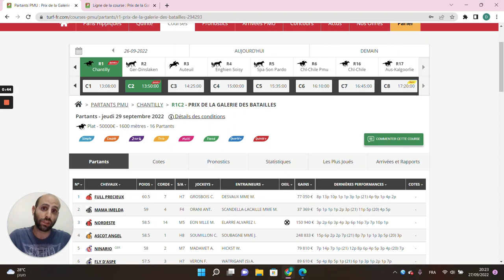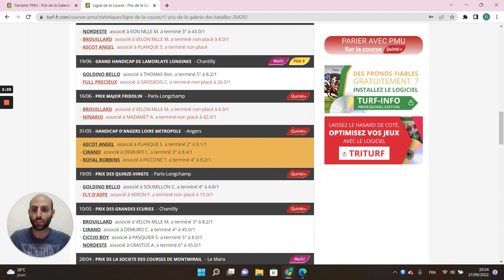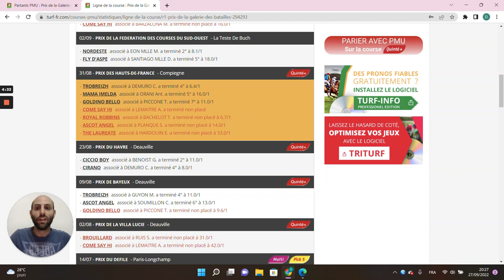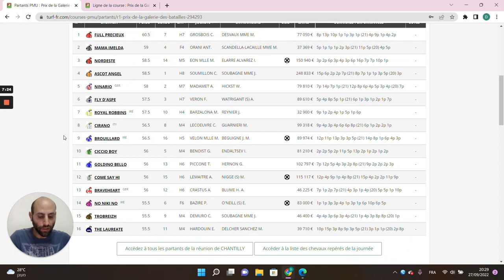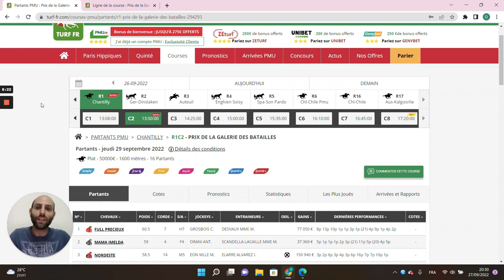PRONOSTICS PMU GRATUIT DE LA MINUTE QUINTE+ DU JOUR JEUDI 29 SEPTEMBRE 2022 #294293